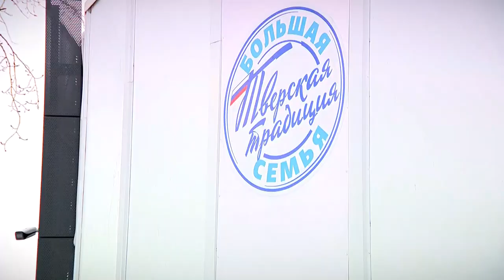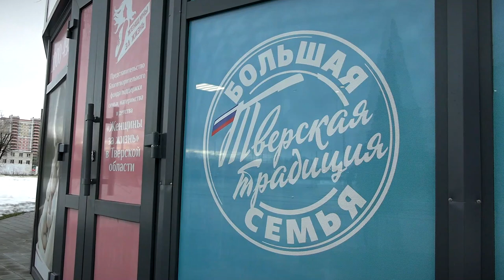В Твери открылся филиал благотворительного фонда «Женщины за жизнь»